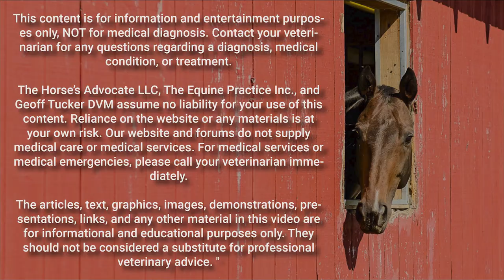How To Prevent Injuries and Disease In Horses.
Welcome to The Horse’s Advocate Podcast episode 18: “  How To Prevent Injuries and Disease In Horses.”  Recorded on July 14, 2021

As horse owners, we have a right to protect and prevent injury and disease from happening to the horses under our care. However, owners are being blocked at every turn by caring people trying to improve our horses' lives. But can they do this while also being driven by an agenda?

The horse owner's manual that was supposed to come with every horse has many missing pieces - or maybe the manual never came with your horses. So instead, we ask professionals what to do, including veterinarians, farriers, feed stores, and others in the industry or our barns. Specialists, with a narrow field of offerings, only fix what is wrong. Still, they rarely advise on how to prevent the problems they are trying to heal from happening.

What if colic, laminitis, lameness and more were preventable? Owners and their horses would be happy, but many specialists would lose their authority. This podcast discusses this place horse owners find themselves in - between those good people who benefit by fixing and those who help by teaching prevention.

The articles, text, graphics, images, demonstrations, presentations, links, and any other material in this video are for informational and educational purposes only. They should not be considered a substitute for professional veterinary advice.